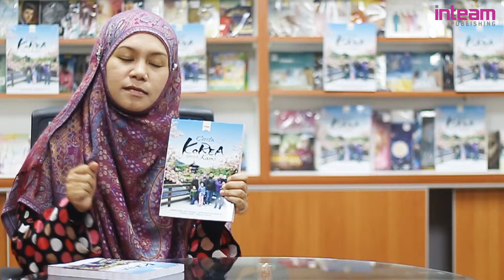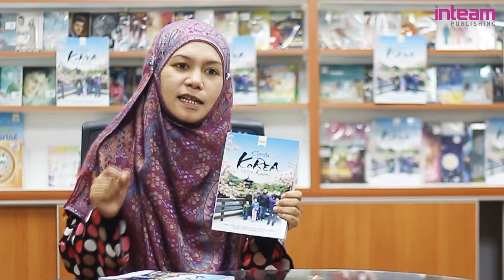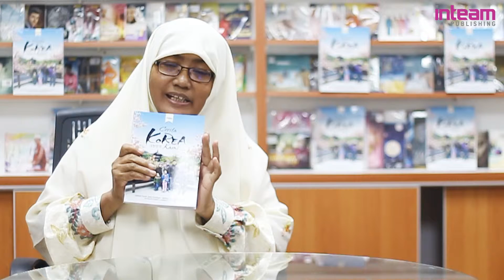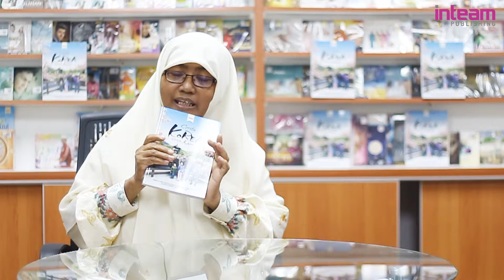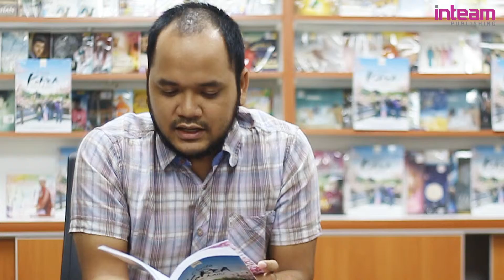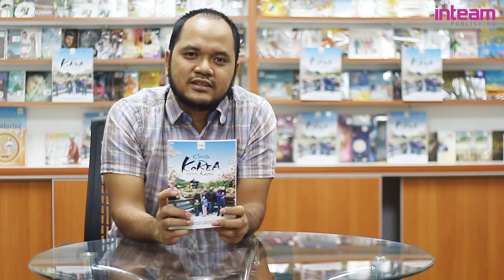Cerita Korea Kami